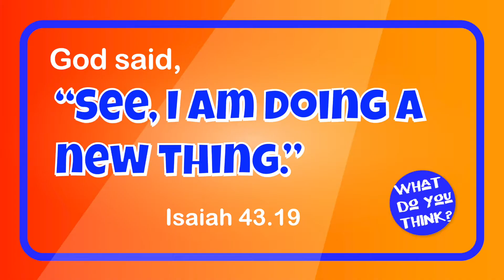2 Minute Twist | new things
Twist is the little puppet who asks BiG questions.  Today Twist ask about Receiving new things.  The best toy is an open toy that you can play with.
The Bible references is from the Old Testament, God spoke to a prophet called Isaiah and said, "See, I am doing a new thing." Isaiah Chapter 43 verse 19.

For more fun check out twistonline.co.uk, extra videos and brand new quiz pages.